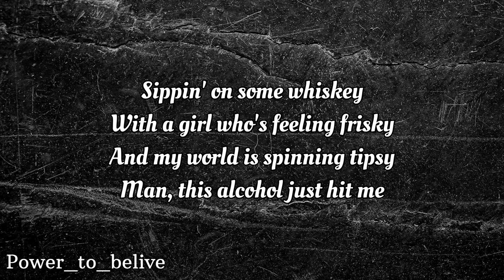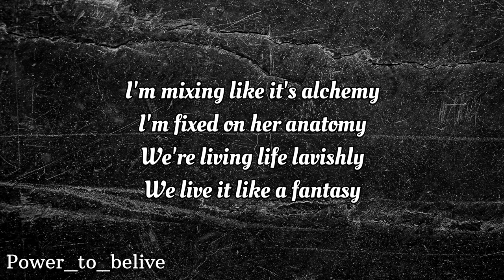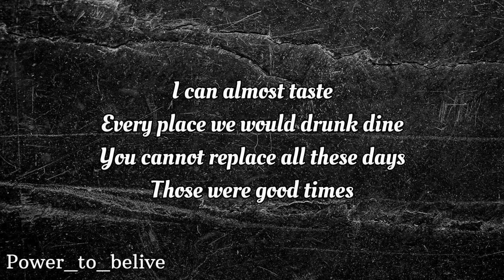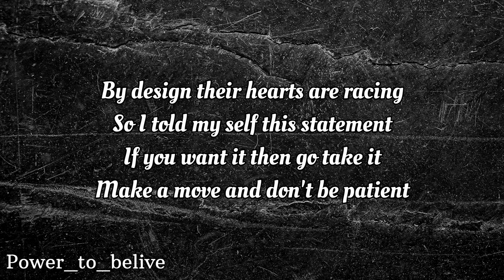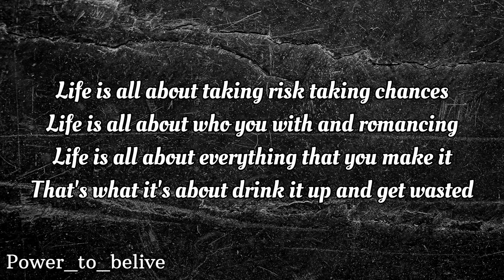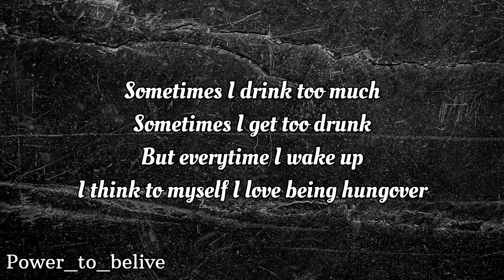NEFFEX - Hungover 🍻 [LYRICS]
Lyrics:

I remember getting too drunk with my best friends
I remember getting fucked up with my girlfriends
I remember drinking all nights on the weekends
I remember wishing this night wouldn't ever end

i remember teaching her to mini putt
from behind that's what's up
first date getting drunk
2nd date I fell in love

life can get a little tough
when it's gets a little rough
ya look back at the good stuff

sippin on some whiskey
with a girl who's feeling frisky
and my world is spinning tipsy
man this alcohol just hit me
baby are you coming with me
take a shot and let's get busy
got the whole damn night let's do something hella risky

I just wanna make a memory
she don't wanna ever leave
wanna leave a legacy
we’re sippin on the balcony

I'm mixing like it's alchemy
I'm fixed on her anatomy
we’re living life lavishly
we live it like a fantasy

sometimes i drink too much
sometimes i get too drunk
but everytime i wake up
i think to myself i love being hungover

rollin up
every day
having good times
don't care what they say
Ima stay on my own line
I can almost taste
every place
we would drunk dine
you cannot replace all these days
those were good times

oh god you drive em crazy
every time they see you baby
lookin fine and like a lady
like a dime u got em chasing
by design their hearts are racing
so I told my self this statement
if you want it then go take it
make a move and don't be patient
if you wanna see her naked.

never had a doubt that I wanted to be famous
never had a doubt that I wanted to be ageless
never had a doubt that I wanna make changes
never had a doubt that I wanna go places

life is all about taking risk taking chances
life is all about who you with and romancing
life is all about everything that you make it
that's what it's about drink it up and get wasted